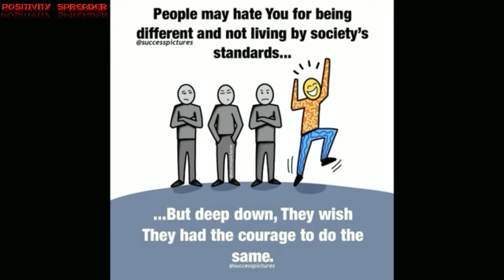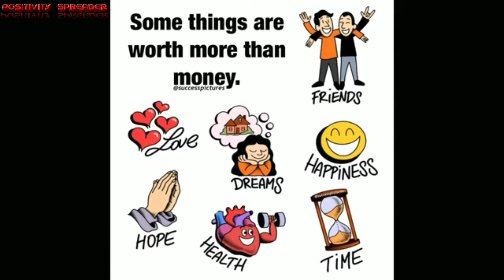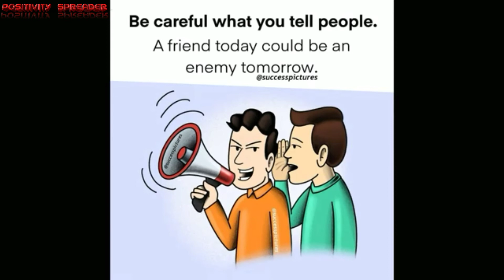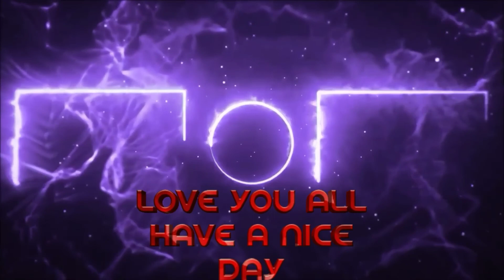Positive 👌MOTIVATIONAL PICTURES👊 / POSITIVITY SPREADER / #2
Hello friends  let's spread positivity
By the pictures
And become a member of our
FAMILY

Keep growing toward
Your sucess it will be in your feet
Not in one day but one day it
Will happen stay positive
Be happy and be positive

Soon We will back with
New Motivational video
To get notifications
Icon